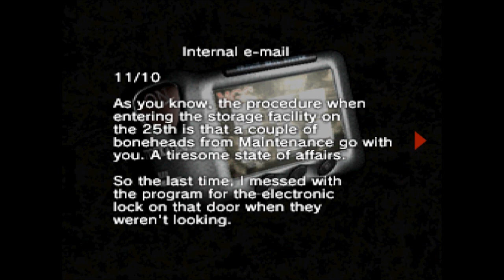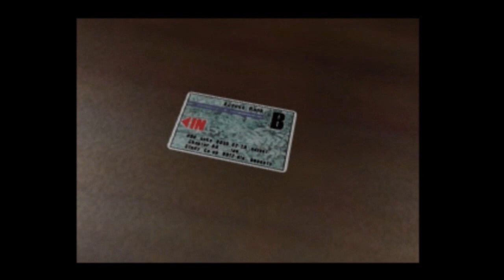The Hell Am I Playing – T.R.A.G.: Mission of Mercy – GreenGimmick Gaming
Opening/Closing Audio: “Strange Ways”

On this episode of The Hell Am I Playing, we take a look at T.R.A.G.: Mission of Mercy, also know as Hard Edge. T.R.A.G. is an action-adventure game developed and published by SunSoft and released in 1999 for the PlayStation.